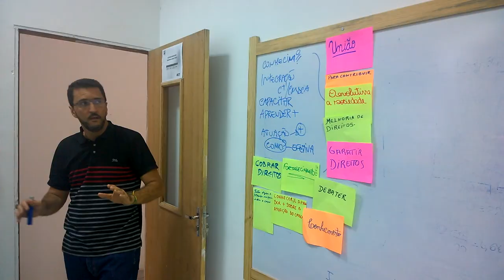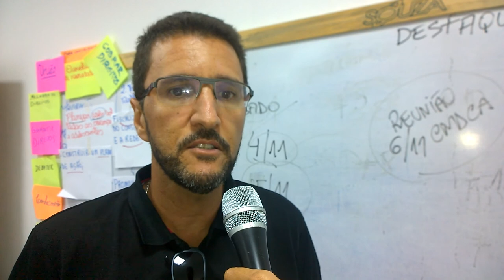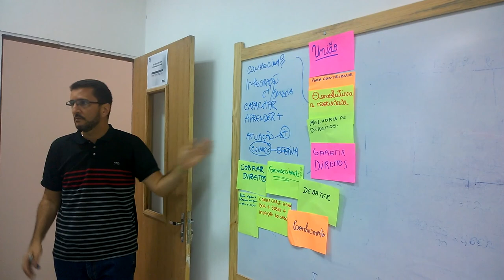Prefeitura promove capacitação dos Conselheiros de Direitos e Tutelares em Conceição do Coité